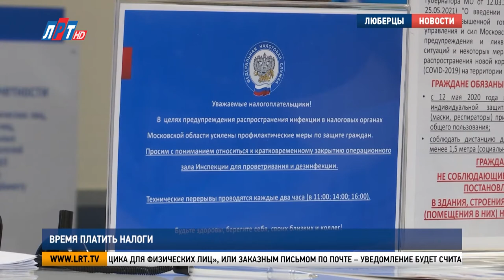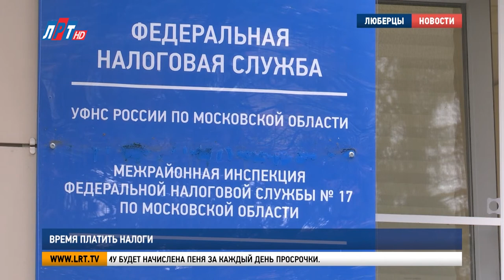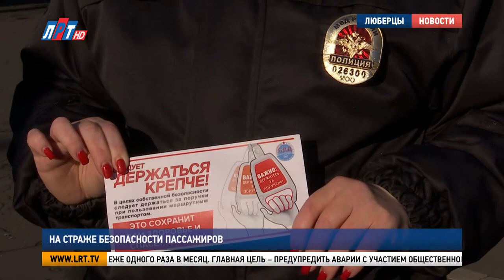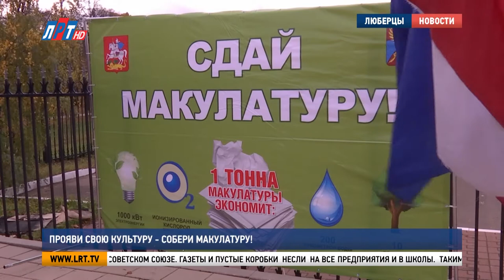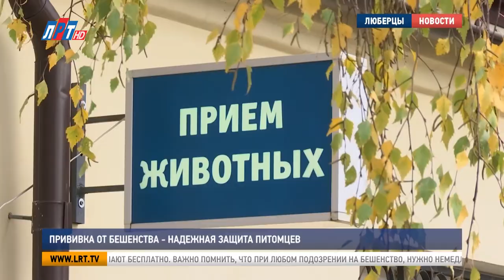Итоги недели за 23 октября 2021 г.